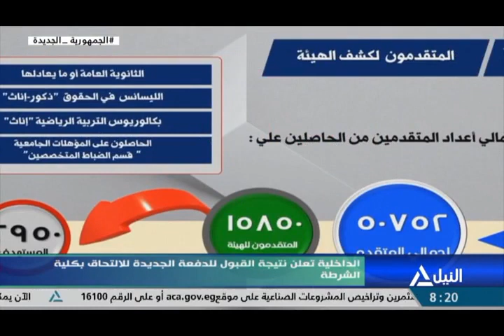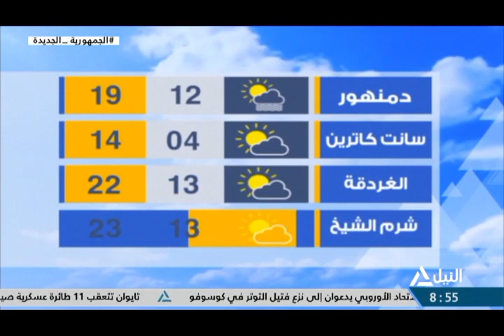نشرة أخبار الثامنه مساًء 28 12 2022